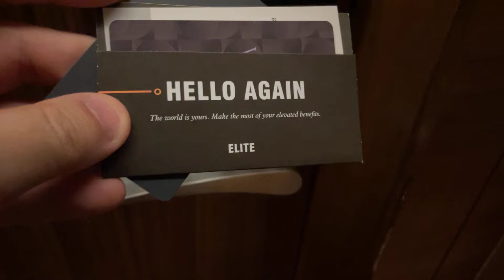Sheraton Petaling Jaya One Bedroom Suite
The Sheraton Petaling Jaya’s One Bedroom Suite, cosy and comes with an amazing view of Petaling Jaya and Kuala Lumpur